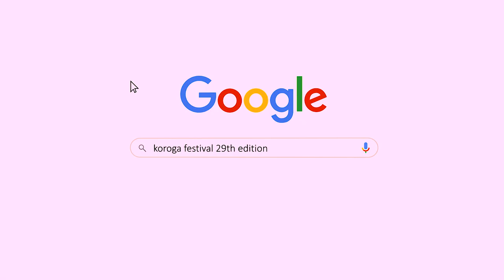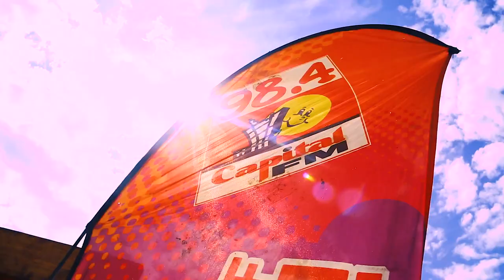How Love Was Spread at The Koroga Festival - Naivasha Love Edition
The 29th Edition was a collaboration between KorogaFestival and Naivasha Love Festival forming part of Naivasha Tourism promotion activities.

The Koroga Festival is a celebration of African music, food, art and fashion  brought to you in the form of a concert and open boutique market.